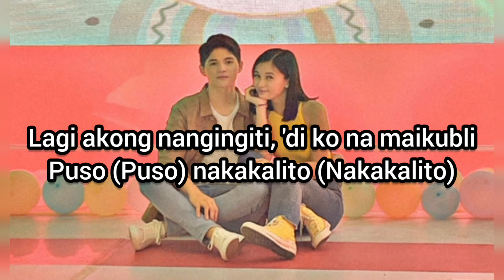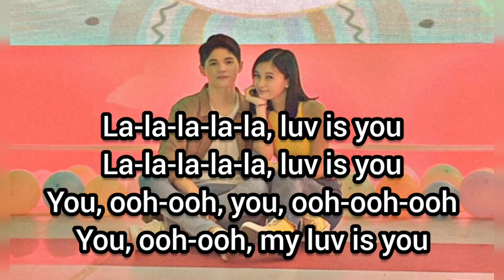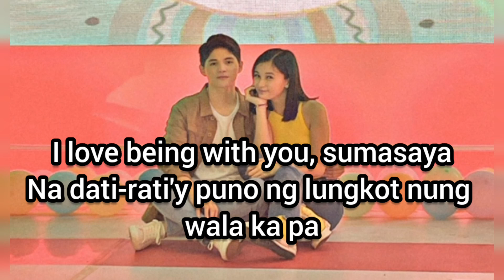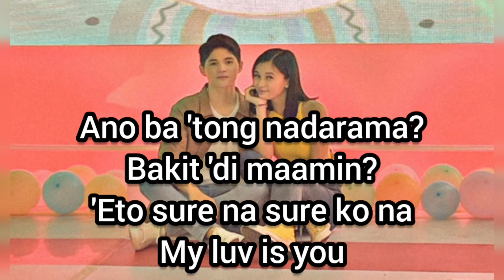LUV IS - by VXON ft. ZEPHANIE|Lyrics|luv is Caught in his arms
"Luv U"
(feat. Zephanie)
(from "LUV IS" soundtrack)

Lagi na lang nagtataka, kung anong nadarama
Tanong (Tanong) kung ano? (Kung ano?)
Lagi akong nangingiti, 'di ko na maikubli
Puso (Puso) nakakalito (Nakakalito)

'Di na papaikot pa, ramdam ko'y sigurado na
Mga gumugulo sa isip, ngayo'y malinaw na

(You're my luv) Ikaw ang paraluman
(You're my luv) Sagot sa kalungkutan
(You're my luv) Laman ng aking isipan
My lu-u-uv, my luv is you
(You're my luv) Ligaya sa'king buhay
(You're my luv) Mundo'y biglang nagkakulay
(You're my luv) Minamahal ko nang tunay

La-la-la-la-la, luv is you
You, ooh-ooh, you, ooh-ooh-ooh
You, ooh-ooh, my luv is you

Naalala kita 'pag ako'y kinikilig
Sa pelikula, ika'y iniisip
Pag-ibig ang naramdaman
'Wag ka na mag-alinlangan
Kung kailangan kang bigyan, oras ay ilalaan
Kung sino-sino darating, balewalain
Pangako ko'y aking dadalhin
Hanggang sa huli ay ikaw pa rin

Ngayon alam ko na kung bakit ba
Puso'y nangangamba
Pero 'pag 'andito ka
I love being with you, sumasaya
Na dati-rati'y puno ng lungkot nung wala ka pa

Pag-ibig laging nand'yan
Sa lungkot o saya, mamahalin kita
Ikaw ang sagot sa mga tanong ko noon
Sa wakas, ikaw na nga hinahanap ko

La-la-la-la-la, luv is you (You're my luv)

Ano ba 'tong nadarama?
'Di mapigilan ang sarili
Kong mga pangako na isantabi ko na
Bakit 'di maamin?
'Eto sure na sure ko na
My luv is you